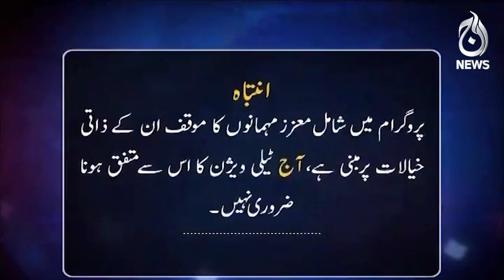Nawaz Sharif be able to restore reputation of PML-N with performance of Punjab govt?| Spot Light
Nawaz Sharif be able to restore reputation of PML-N with performance of Punjab govt?| Spot Light | 17 April, 2024 | Aaj News

Host: Tariq Chaudhary

Guests:
- Shehla Raza
- Qamar-ul-Islam Raja
- Junaid Akbar

Spot Light With Munizae Jahangir:
shorturl.at/gwFU6